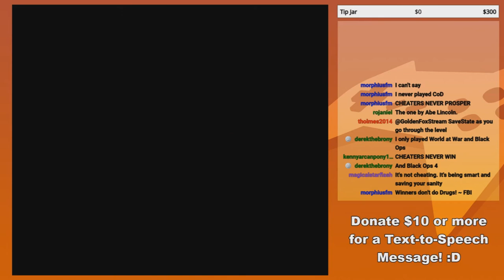GoldenFox Plays The Lion King Pt. 6